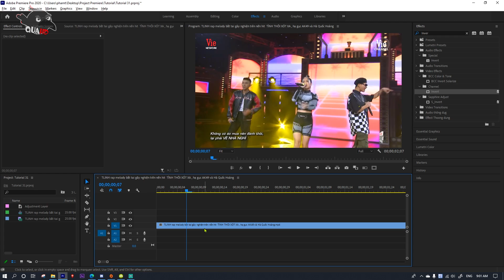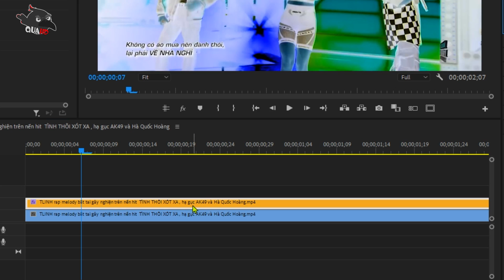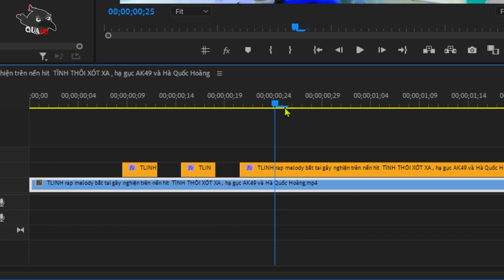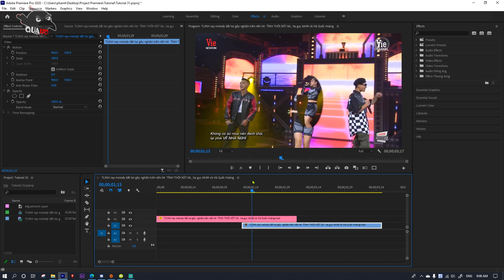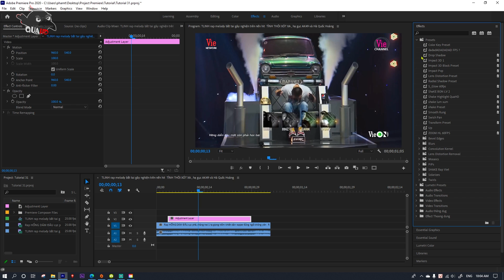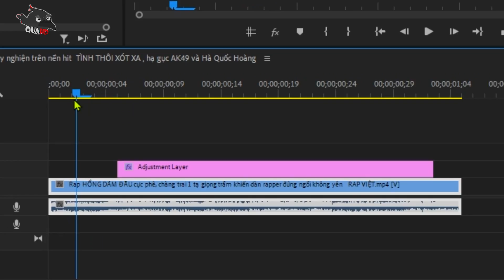Hướng dẫn Effect được sử dụng nhiều trong chương trình Rap Việt trên Adobe Premiere | QuạHD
*Đăng kí khóa học EDIT online của Quạ đang giảm giá